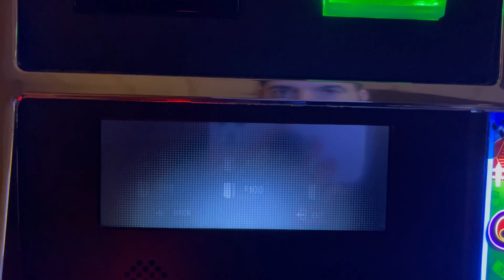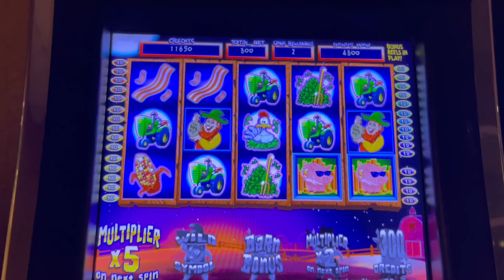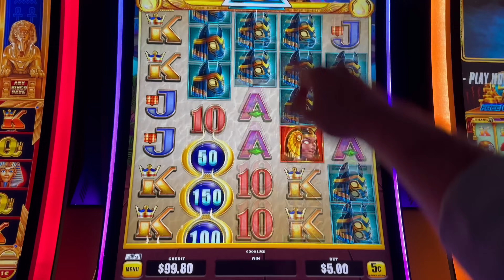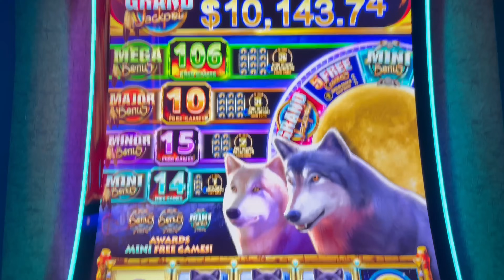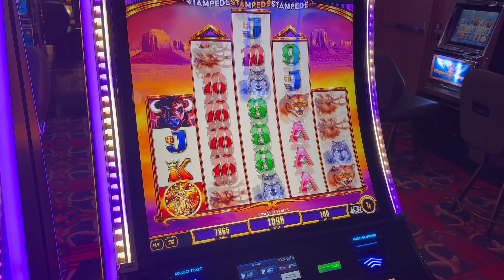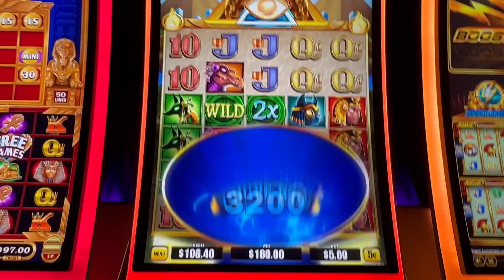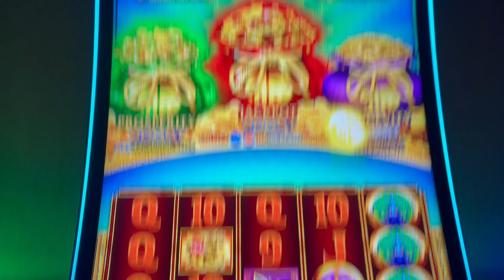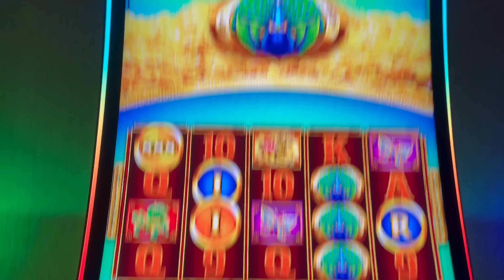Mom WINS At Prairies Edge Casino!